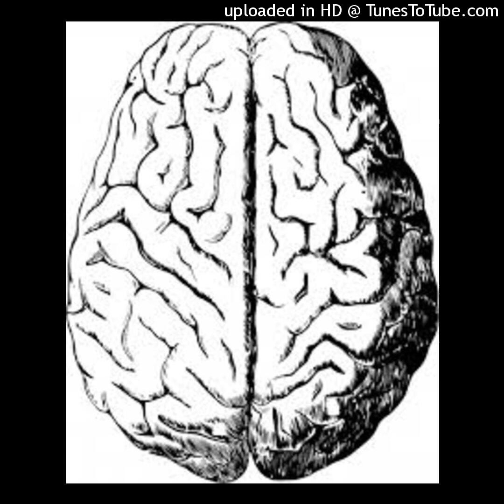ŞASE REGULI CARE STIMULEAZĂ PRODUCEREA DE NEURONI ŞI REGENERAREA CREIERULUI PE TOT PARCURSUL VIEŢII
Ți-ai dorit vreodată să îți poți regenera neuronii pe care i-ai distrus în liceu? Îți este teamă de un declin continuu al creierului odată cu înaintarea în vârstă? Ei bine, știința medicală a descoperit că PUTEM îmbunătăți sănătatea creierului și că
Până acum ceva timp se considera, în mod eronat, că celulele creierului nu pot fi reparate. Chiar și comunitatea medicală consideră că celulele creierului, odată afectate, sunt distruse permanent. Dar celulele creierului se pot repara și știința demonstrează acum că, prin câteva practici simple, ne putem ajuta creierul să se mențină alert și elastic pe parcursul întregii vieți.
Vă prezint ŞASE Reguli care stimulează producerea de neuroni și regenerarea creierului pe tot parcursul vieții! Pentru detalii însă, va trebui să v-abonați să rămâneți la curent cu noutățile, să apreciați materialele pentru susținere și să distribuiți canalul cu prietenii să afle și ei!